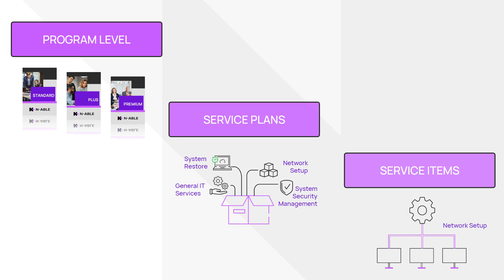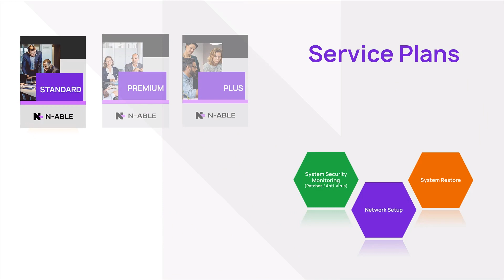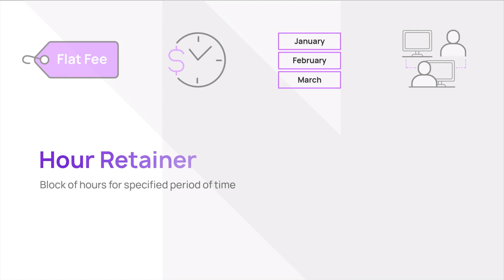Create Service Plans and Service Items - Overview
An overview of the differences for  Service Plans and Service Items.